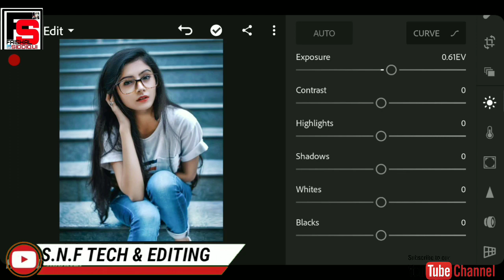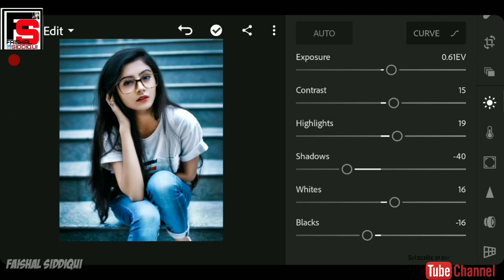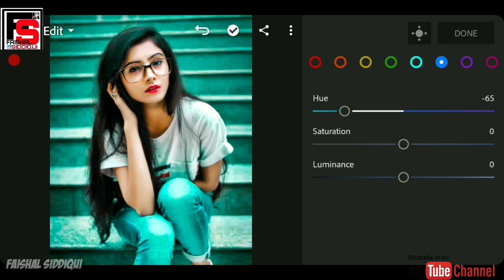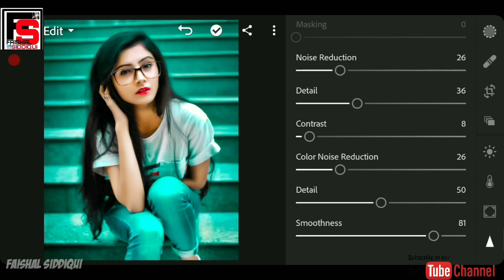Light room Photo editing|New greeni look editing |step by step (Hindi)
Hello friends aaj me is video me bataunga ki lightroom cc app se normal photo ko greeni  effects me  Kaise edit Kar sakte hai wo kuch simple step se to friends video ko last tak dekhle aap asani se Sikh jaoge

friends video acchi lagi ho channel ko

don't forget like the video

don't forget share video